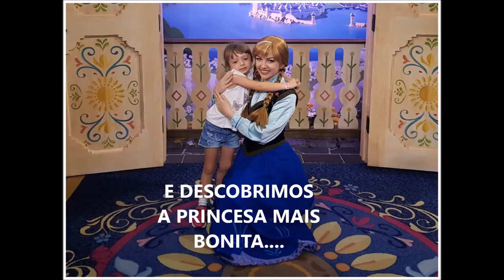família cemin NATAL 2017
Família Cemin
Família Simas Cemin
Nicole Simas Cemin
Alan Cemin
Julian Cemin
Gino Cemin
Rosany Cemin